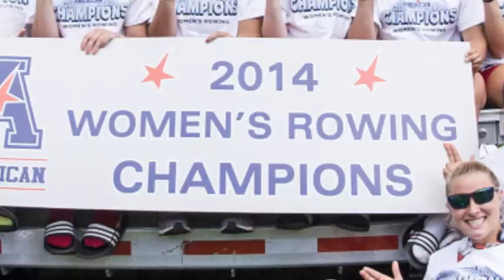Red and Black Rewind - Week of 05-12-14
LOUISVILLE, Ky. - CardsTV takes a quick look back at the action during the week of 05-12-14 for University of Louisville athletics.